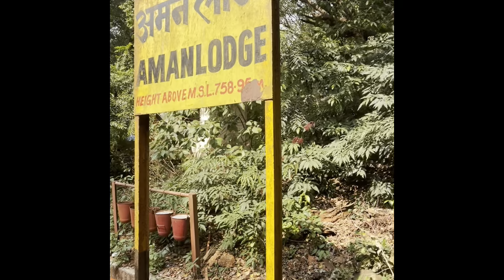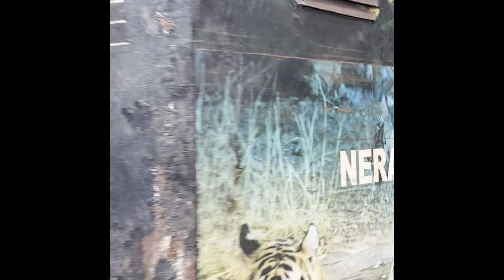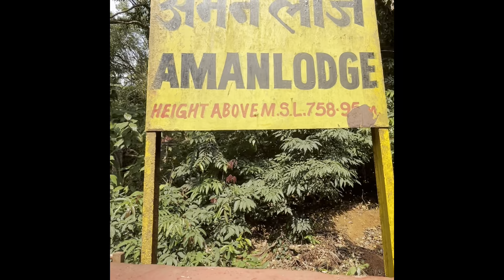Matheran Heritage Toy Train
The Neral–Matheran Light Railway was built between 1901 and 1907 by Abdul Hussein Adamjee Peerbhoy and financed by his father, Sir Adamjee Peerbhoy, at a cost of Rupees 16,00,000.Adamjee Peerbhoy visited Matheran often, and wanted to build a railway to make it easier to get there. Hussain's plans for the Matheran Hill Railway were formulated in 1900, and construction began in 1904. The consulting engineer was Everard Calthrop. The line was open to traffic by 1907. Its tracks were originally 30 lb/yd (14.9 kg/m) rails, but were upgraded to 42 lb/yd (20.8 kg/m) rails. The ruling gradient is 1:20 (five percent), with tight curves, and speed is limited to 12 km/h (7.5 mph).
The railway was closed because of flood damage in 2005 and was not expected to reopen before April 2007.However, the first run on the repaired railway was on 5 March 2007.The line observed its centenary on 15 April of that year. Service had been suspended during the monsoon season (from June to October ,because of the danger of landslides. During the 2012 monsoon season, Central Railway (CR) tested the railway's air brakes and, after approval from the Commission of Railway Safety, ran the train during the monsoon for the first time.CR planned to shorten the monsoon service suspension to 15 July – 1 October
In November 2012, CR added a special coach (known as a saloon) to trains operating on the line. The saloons have sofas and LCD screens showing images from outside the train. The saloons had been available only to railway officers.